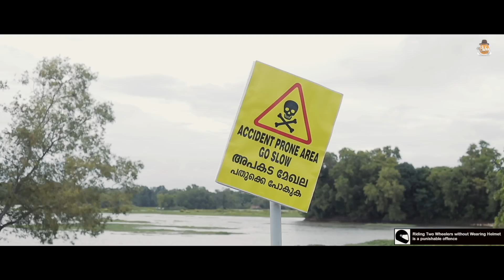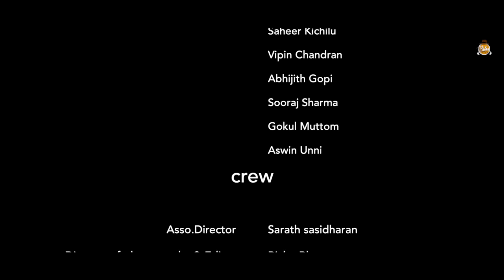മുഹൂർത്തസമയത്ത് പെണ്ണ് കാണിച്ച പണി |Epi 02"14-ാം രാത്രി"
Concept :  Anish Kavil

Second Unit Camera : Sujith Mavelikara

Ass.Director  : Sarath Sasidharan

Chief Associate Camera : Rethukrishnan

Asst.Camera  : Abhijith Gopi

P R O      :  Abhinand

Production Controller : Saheer Kichilu

Casting Support : Anish Snaps

Stills & Posters : Akhil satheesh

Cast

chetak chandran : Anish kavil
chandran's Ass.   : sarath sasidharan
Ammavan              : Satheesh Raghavan
SI of police.         : Rajesh Rajamouli
Constable             : Harikrishnan
Sudhi                     : Prince Alex
sudhi's wife.        : Swathy Sathyan
Elder sister          : Parvathy Kadakkal
Aliyan                   : Albert Anto
Satheeshan         : Ratheesh Kannan
Driver                  : Ambady
Driver 2.             : Sandeep
Driver 3.             : Syam kallada
Photographer.   : Akhil satheesh
sankunni maman : Vinod S Nambeeshan
Lady         .        : Shaija

* ANTI-PIRACY WARNING *